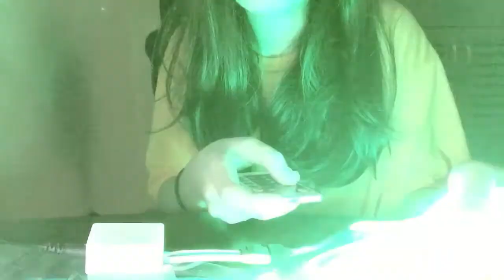LAZADA LED STRIP LIGHTS (Recommended ba?) | Jay Ann Obena